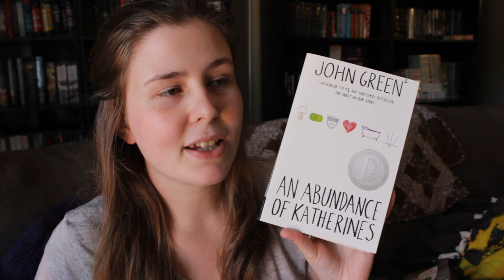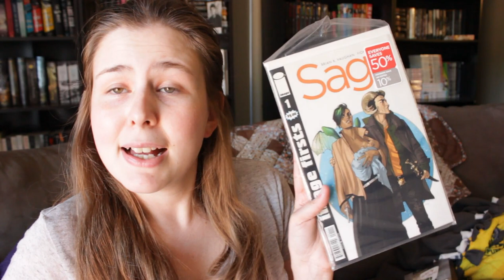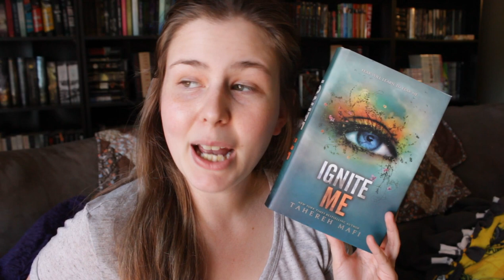Biblio Games TBR | Sidekick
My TBR for the Biblio Games! Team Sidekick!

Open for linky-dinks

Stalk me

swizzelmonster1